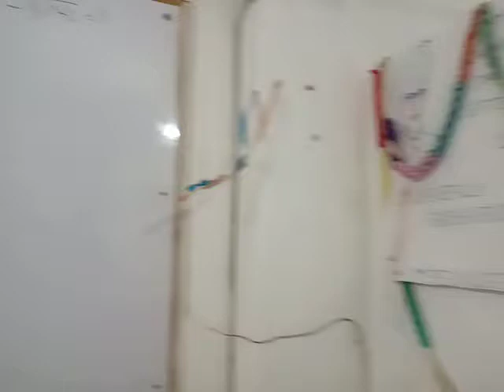Running batch of NTPC and Railway group D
3rd_Eye_Classes Chaubepur...
NTPC and Group D class